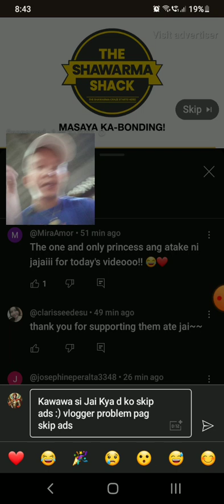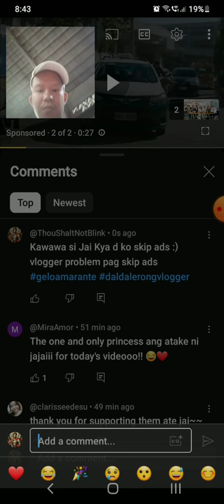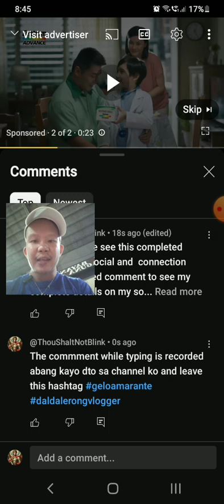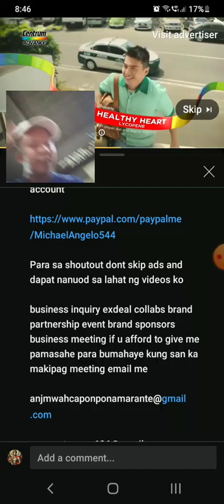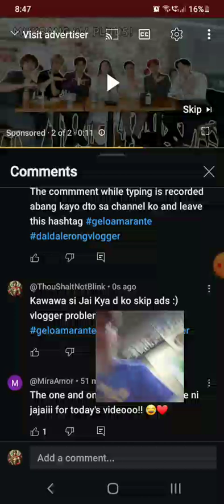July 11, 2024(1)